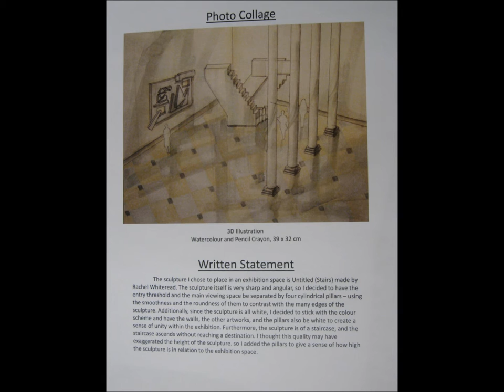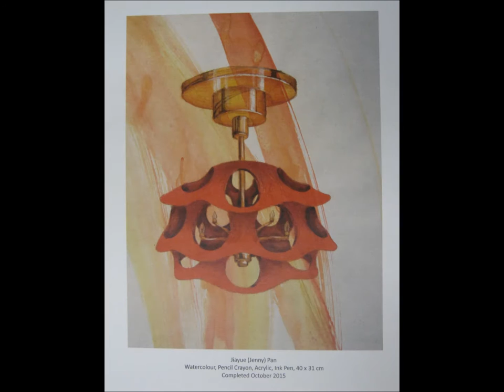Dian Shi Arts Centre - Ryerson University Interior Design Portfolio Accepted